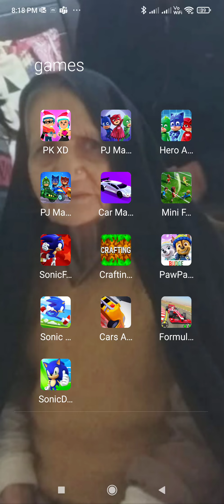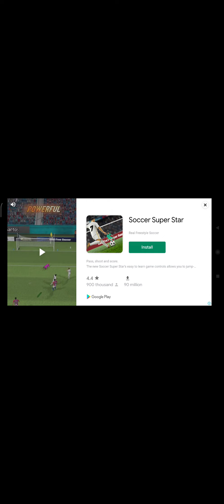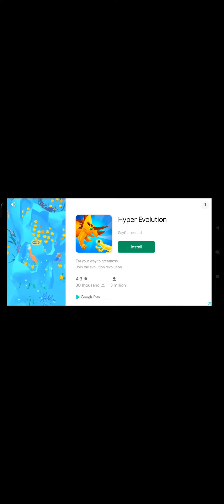formula one racing 2020 game play 1